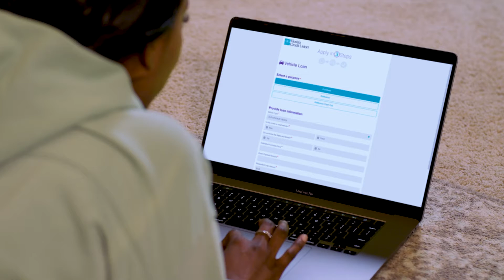Loans | Florida Credit Union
Life is expensive! Financing your biggest purchases doesn't have to be when you partner with Florida Credit Union on you loan.